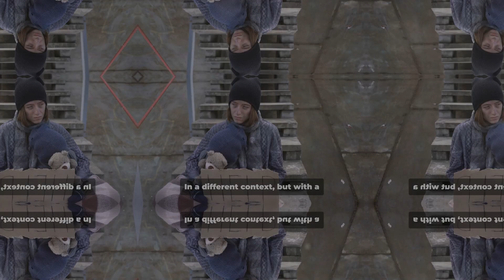Breaking the Chains: Triumph Over the Rat Race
Discover how to break free from the rat race and achieve true success. Learn strategies for work-life balance and personal fulfillment.

Breaking the Chains: Triumph Over the Rat Race | The Art of Leading Change

Video Summary
In this video, we delve into the concept of [Breaking the Chains: Triumph Over the Rat Race], exploring practical strategies to escape the daily grind and achieve a balanced, fulfilling life. Learn how to redefine success, set meaningful goals, and find joy beyond the confines of traditional work structures. We discuss techniques for work-life balance, personal development, and how to build a life aligned with your values and passions.

Timestamps
00:00 - Introduction to Breaking the Chains
00:20 - Understanding the Rat Race
00:45 - Redefining Success
01:30 - Setting Meaningful Goals
01:50 - Techniques for Work-Life Balance
02:00 - Personal Development Strategies
02:20 - Building a Life Aligned with Your Values
02:30 - Conclusion and Next Steps

If you found this video on triumphing over the rat race valuable, please like, comment, and subscribe to our channel for more insights and practical advice on leading a balanced and fulfilling life.

Links
Internal Links:

Personal Development Strategies
External Links:

Social Proof
Check us out on LinkedIn, Twitter, TikTok, Facebook, and Instagram.